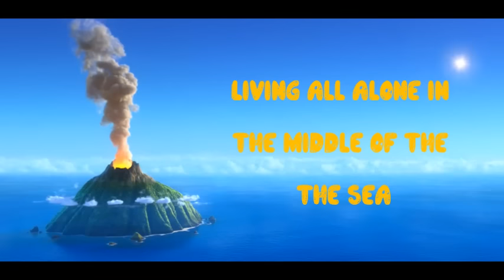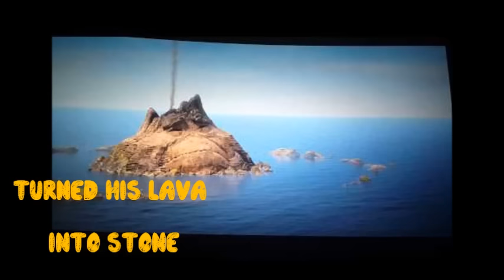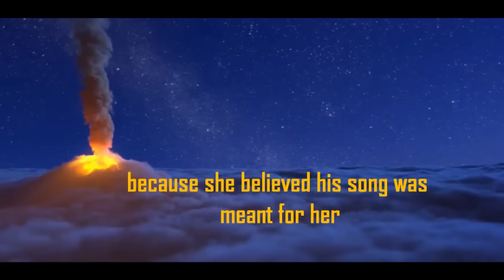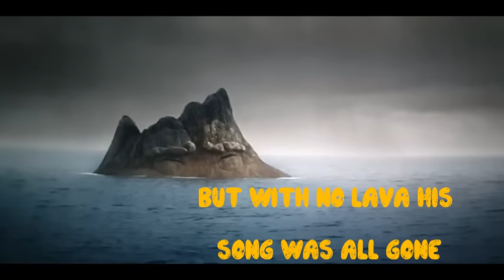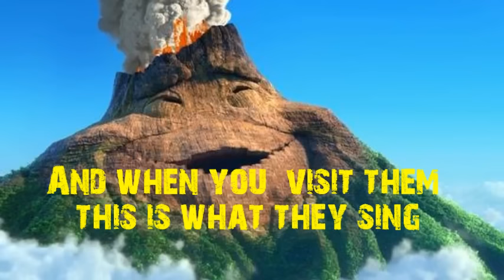LAVA Lyric Video-A musical short film by Disney Pixar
For the lava of volcanoes ;)
Here's the audio version with lyrics on screen for the musical short - LAVA by Disney Pixar, featured in the movie INSIDE OUT,2015.

Lava all !!

-Vimal